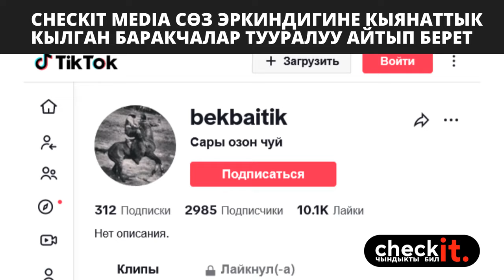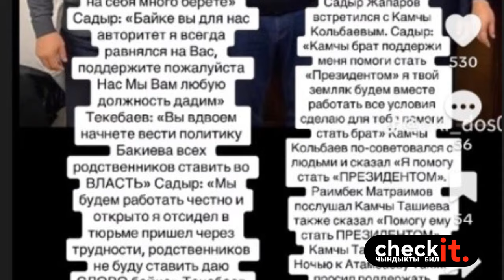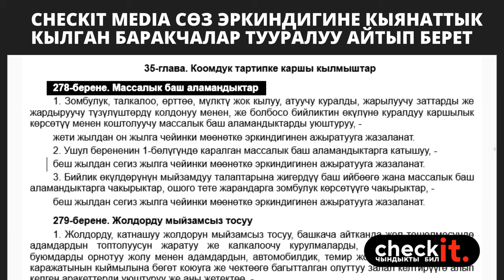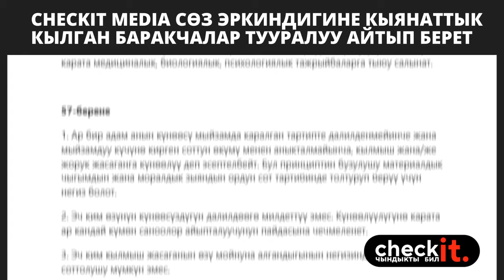Соцтармактарда БИЙЛИКТИ БАСЫП АЛУУГА ҮНДӨГӨН баракчалар көбөйдү